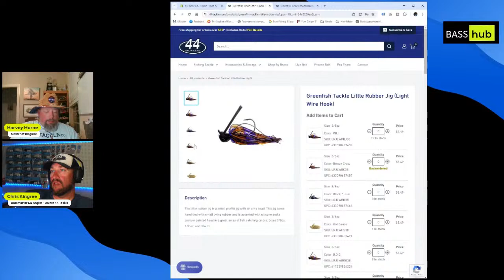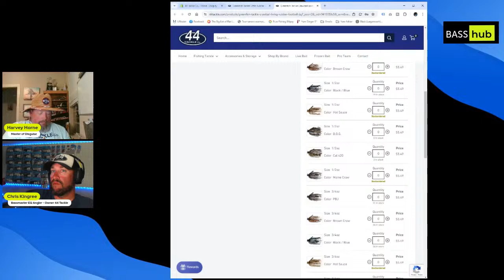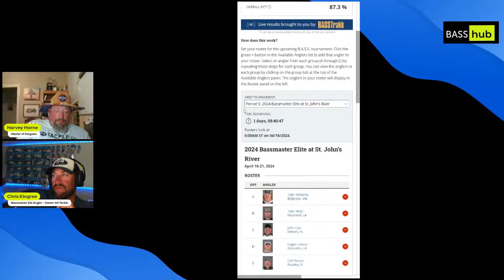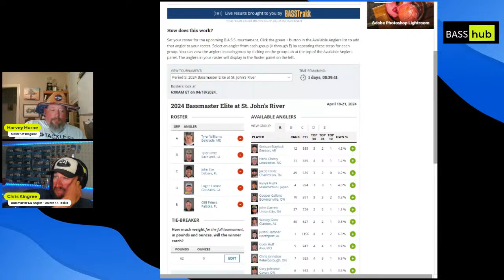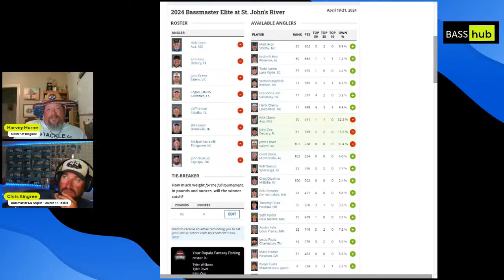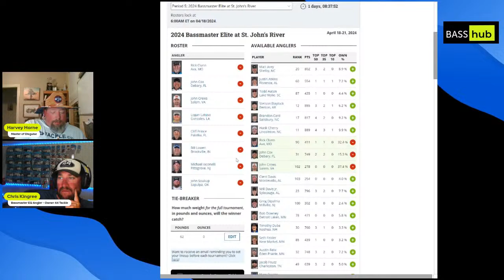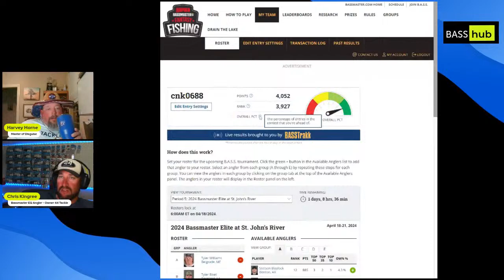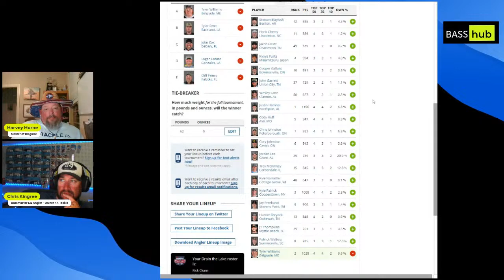Controversy & Snagging Bass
With all the chatter about the most recent tourneys, we thought we would just add to the mix!  Lots of opinions and laughs with our special co-host, Chris Kingree, Owner of 44 Tackle, Co.